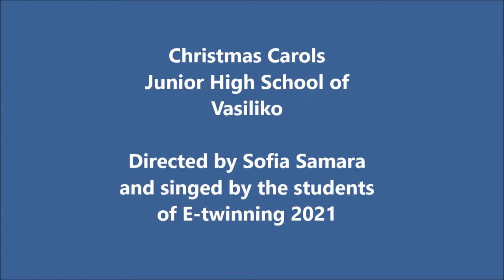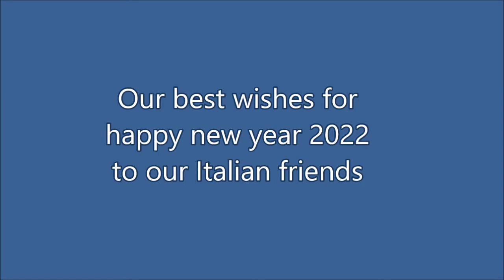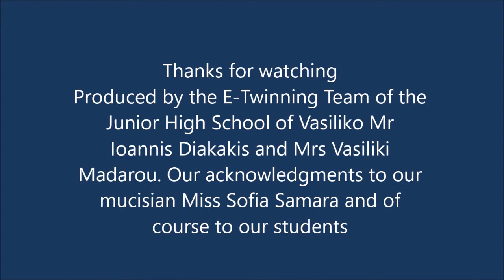Christmas Carols Junior High School of Vasiliko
The students of Junior High School of Vasiliko express their wishes to our Italian friends in Naples with two of our most popular Christmas Carols. The recording was made with the students participating in the E-twinning program 2021-22